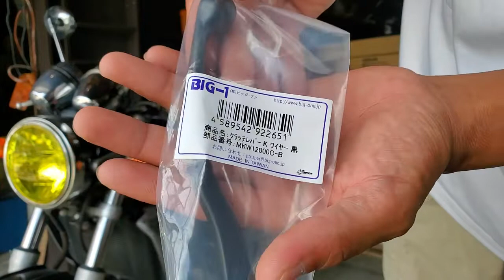バリオスの折れたクラッチレバーを交換 ついでにブレーキレバーも[カワサキkawasaki]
撮影機材

🎦撮影のご依頼↓
フォトグラファー[ハルフォト」

【CAMERA】
Galaxy s10
iPhone11 無印
iPhone6s
LG V20
OLYMPUS　TG-820
NIKON D810
NIKON D7000
old NIKON  D70
【Lenz】
NIKKOR 85mm f1.8r